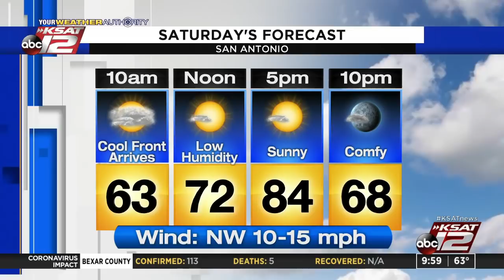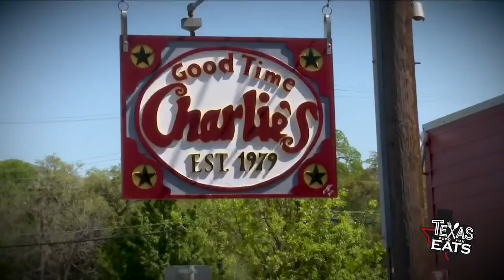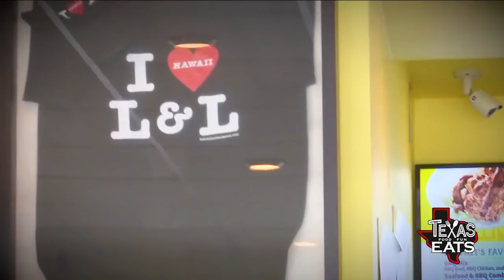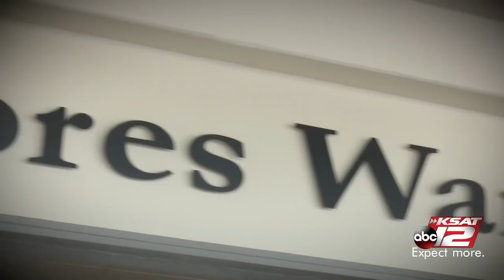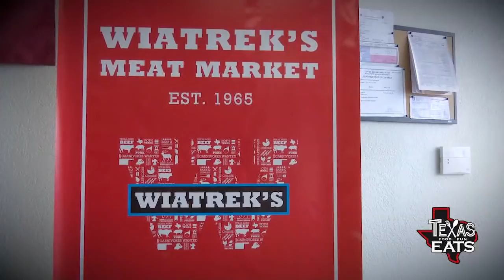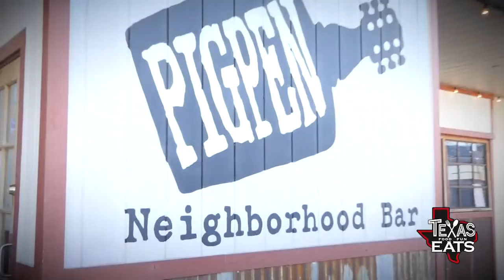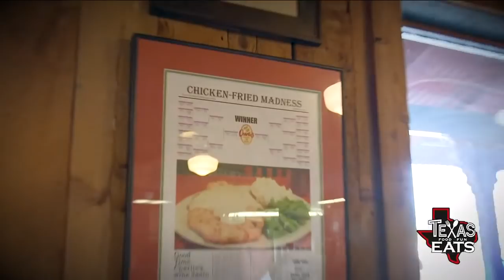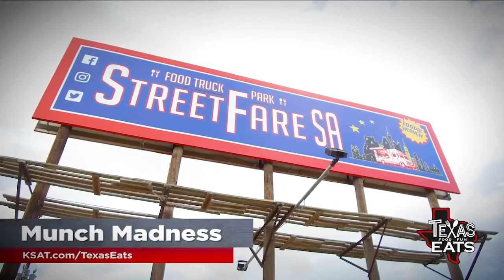Texas Eats : Mar 28, 2020